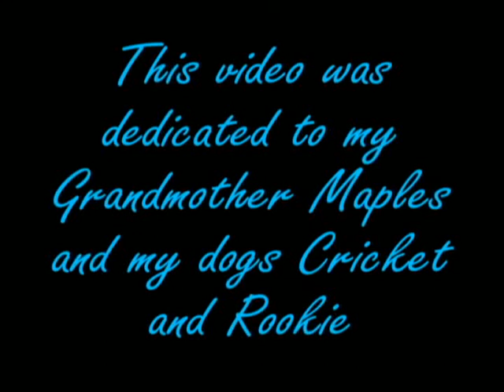Old School Video Games music video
This was a project I did for my second semester video production final in my Senior year in high school.